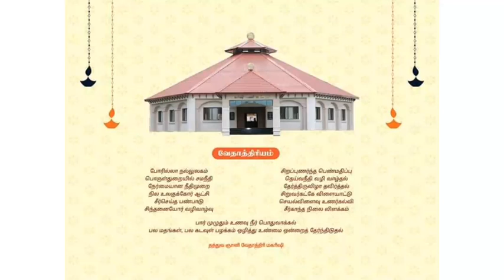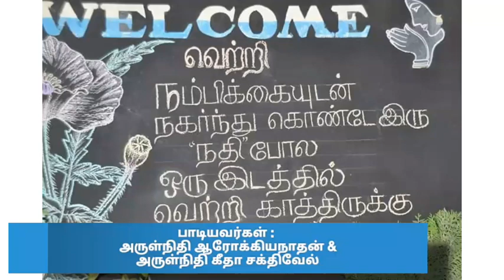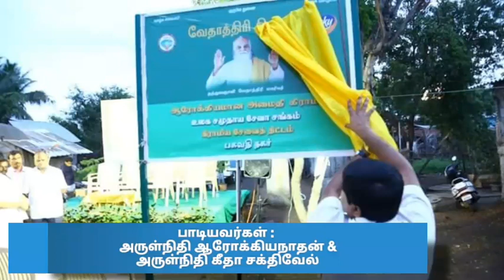வேதாத்திரிய கிராம பாடல்